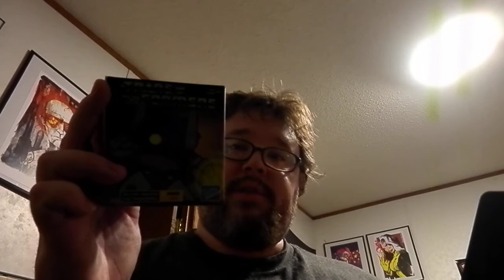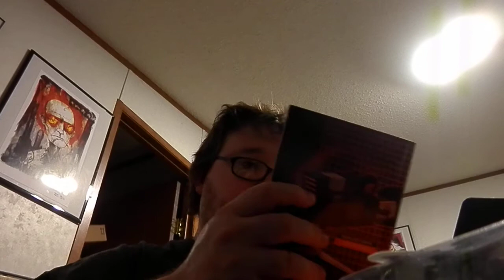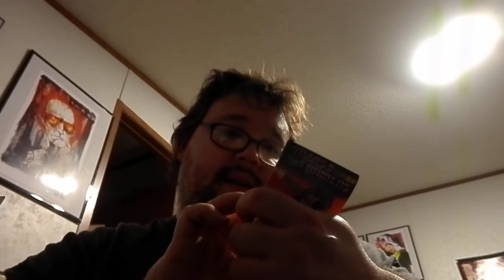Lootcrate June 2014 unboxing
I shot this, but didn't upload it.  Here is the Transform Lootcrate.